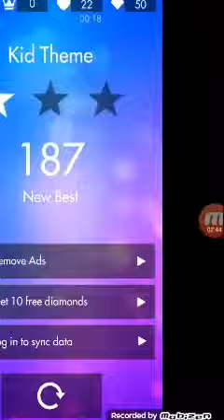(Magic Tiles 2) #1